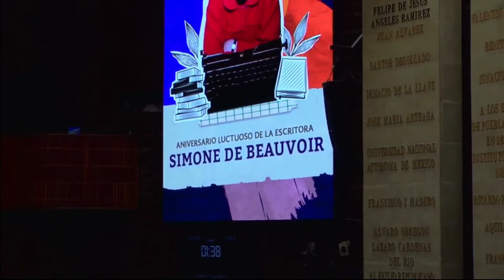Efeméride | Aniversario luctuoso de Simone de Beauvoir | Zulema Adams